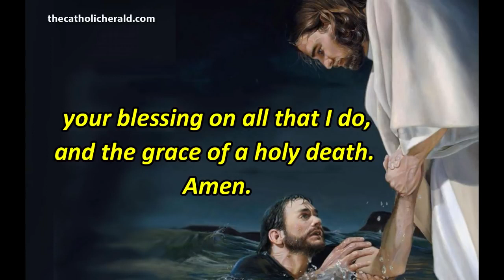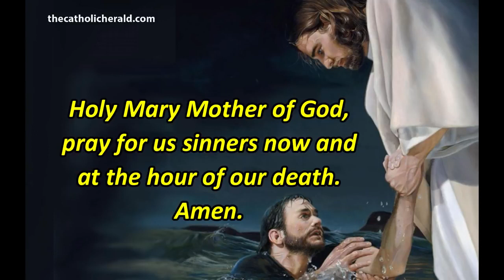Pray This Miraculous Prayer Daily And Jesus Will Surprise You with a Miracle Instantly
Cretids By The Catholic Herald